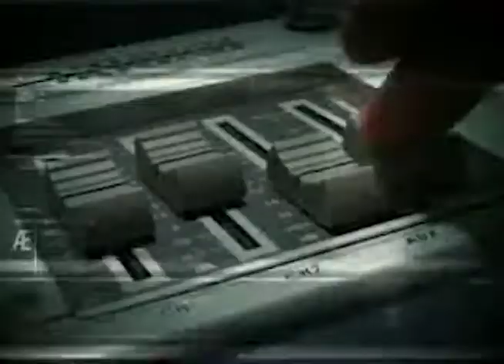BAISHAKHI CHAKRABORTY , RAJKANNYA HETAMPUR RAJBATI